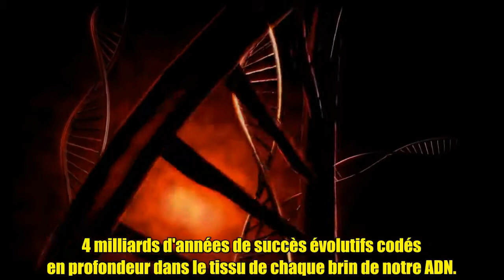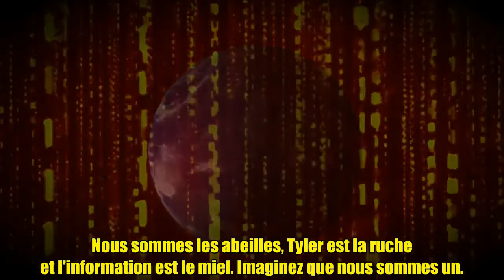audio fr Anonymous - Ré-évolution Project Mayhem 2012